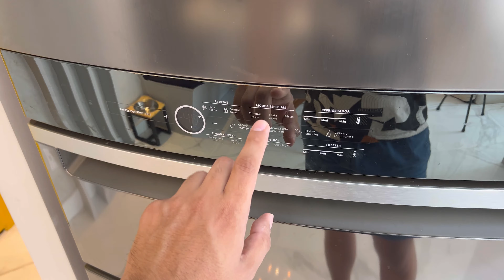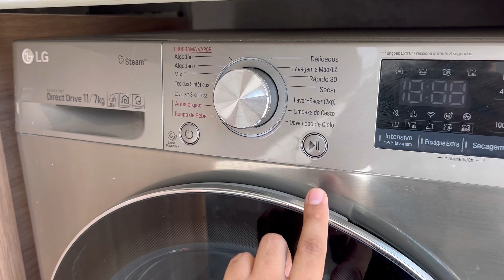Top eletrodomésticos, qual comprar primeiro? + Minha conta de energia